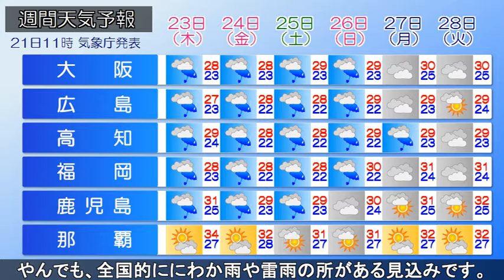2020/07/21 全国の天気予報 昼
前線を伴う低気圧が沿海州付近を北東へ進み、日本海側は雲が多く雨の降っている所があります。太平洋側は高気圧に覆われ西日本は概ね晴れて真夏日の所が多くなっています。
午後は、全国的に真夏日の所が多く、西日本や東海で猛暑日の所もあります。復旧作業にあたる方は熱中症に十分注意。日中の気温の上昇や、低気圧や前線に向かって暖かく湿った空気が流れ込み全国的に大気の状態が不安定。急な強い雨や雷雨に注意。
あすにかけて前線が日本海から南下し、明け方まで西・東日本日本海側や北日本は局地的に雷を伴う激しい雨が降るでしょう。一旦雨がやんでも全国的ににわか雨や雷雨の所がある見込みです。